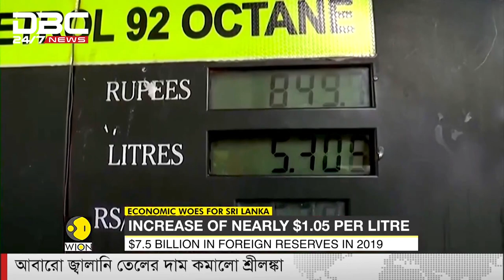আবারো জ্বালানি তেলের দাম কমালো শ্রীলঙ্কা